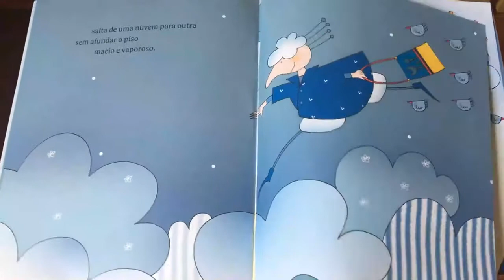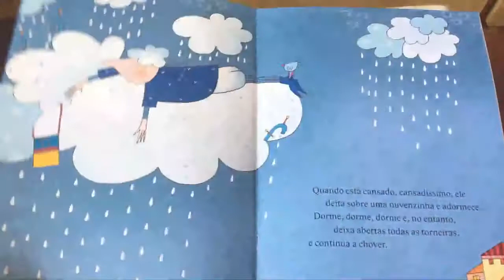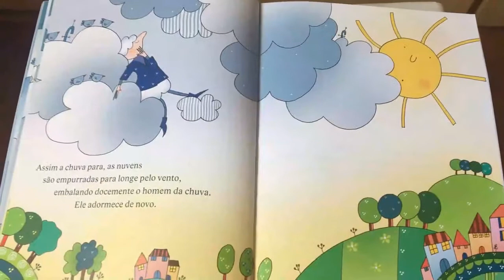Hora da História - O Homem da Chuva